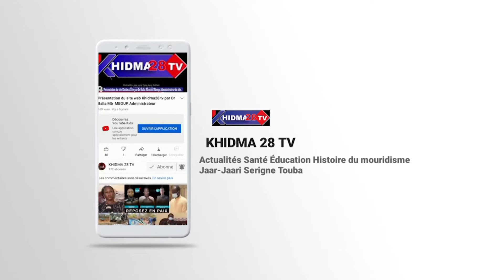Entretien avec Serigne Abdoulaye Diakhoumpa sur Sokhna Diarra Bousso et Porokhane Part3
Serigne Adoulaye Diakhoumpa, en prélude du prochain Magal de Porokhane 2022 accorde un entretien à Khidma28.tv sur la vie et l'œuvre de Sokhna Diarra Bousso, sur Cheikh Mouhamadou Bachir Mbacké ibn Khadimou Rassoul, sur Cheikh Moustapha Bachir son fils, le bâtisseur de Porokhane etc (Part.3)